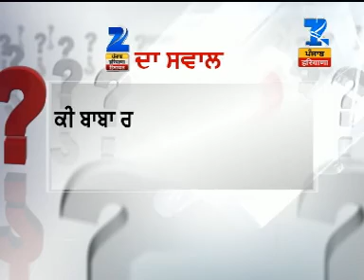Mudde Ki Baat - बाबा, आस्था और अंध भक्ति | ਬਾਬਾ,ਆਸਥਾ ਅਤੇ ਅੰਧ ਭਗਤੀ | Part 4 | 2908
Some of the popular shows of Zee Punjab Hrayana Himachal are -
ਸਵੇਰੇ 6 ਵਜੇ - 'ਸਤਿ ਸ਼੍ਰੀ ਅਕਾਲ', सुबह 7 बजे 'Good Morning ZEE',
ਸਵੇਰੇ 8 ਵਜੇ 'PUNJAB LIVE', सुबह 9 बजे 'ख़बरों में आज',
सुबह 9:30 बजे- 'हरियाणा-हिमाचल', ਸਵੇਰੇ 10 ਵਜੇ- 'ਪੰਜਾਬ ਕੀ ਬਾਤ',
सुबह 11 बजे- 'बड़ी ख़बर', ਦੁਪਹਿਰ 12 ਵਜੇ- '52 SHORT N SHARP',
दोपहर 12:30 बजे- 'इंडिया की आवाज़', ਦੁਪਹਿਰ 1 ਵਜੇ- 'PUNJAB LIVE WIRE', दोपहर 2 बजे- '2 PM FOUR STATES', ਦੁਪਹਿਰ 3 ਵਜੇ- 'PUNJAB LIVE',
'4 बजे 43 MINUTES में देश-प्रदेशों की बड़ी ख़बरें', ਸ਼ਾਮ '5 ਵਜੇ ਪੰਜਾਬ',
शाम 5:30 बजे- 'हरियाणा-हिमाचल', ਸ਼ਾਮ 6 ਵਜੇ - 'ਪੰਜਾਬ ਕੀ ਬਾਤ',
ਸ਼ਾਮ 6:30 ਵਜੇ - '52 SHORT N SHARP', शाम 7 बजे - '25 ख़बर 25 रिपोर्टर' (सोमवार से गुरुवार), शाम 7 बजे - Direct With Dinesh (शुक्रवार और रविवार), शनिवार शाम 7 बजे - Dr. Subhash Chandra Show,
ਰਾਤ 8 ਵਜੇ- 'ਮੁੱਦੇ ਕੀ ਬਾਤ', ਰਾਤ 9 ਵਜੇ- 'Punjab At 9', रात 10 बजे - 'CREDIBLE REPORTS', ਰਾਤ 11 ਵਜੇ - 'DAILY RUN ORDER'